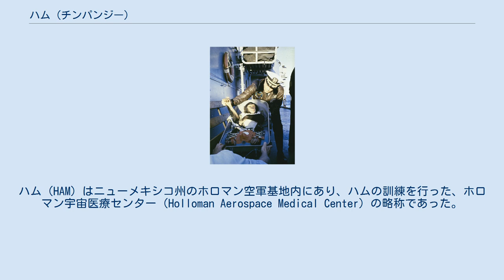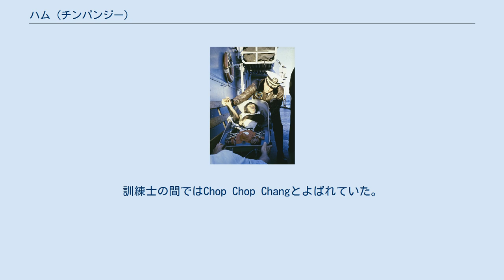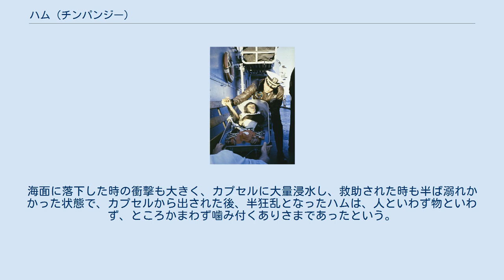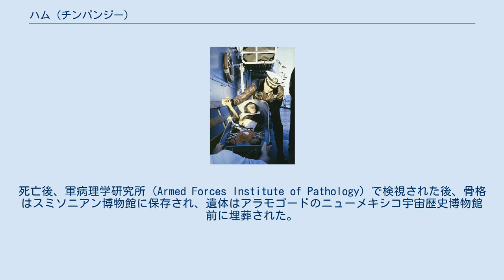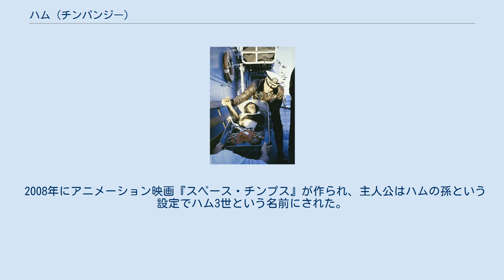ハム (チンパンジー)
有名な「握手」の歓迎。
マーキュリー・レッドストーンロケットでの飛行の後、救助船USS Donner（LSD-20）の副長から歓迎されるハム ハム（Ham、またはハム・ザ・チンプ Ham the Chimp、ハム・ジ・アストロチンプ Ham the Astrochimp、1956年7月 - 1983年1月19日）は、1961年に人類に先駆けて宇宙飛行をしたチンパンジーである。
ハム（HAM）はニューメキシコ州のホロマン空軍基地内にあり、ハムの訓練を行った、ホロマン宇宙医療センター（Holloman Aerospace Medical Center）の略称であった。
 1956年7月にカメルーンで生まれた。
捕獲され、マイアミのレア・バード・ファームに送られた後、アメリカ空軍に購入され、1959年にホロマン空軍基地に連れてこられた。
 宇宙飛行実験の候補となっていたチンパンジーは40匹、集められたなかで、テストにより18匹が選抜され、さらに候補は6匹に絞られた。
飛行する前には公式には#65と番号で呼ばれており、ハムの名は地球に無事帰還した後に、使われるようになった。
飛行が失敗して、名前のついたチンパンジーが死ぬことが好ましくないと当局が考えていたために名前がつけられなかったとされる。
訓練士の間ではChop Chop Changとよばれていた。
 1959年7月から、2歳であったチンパンジーはライトや音に対して反応するように訓練が始められた。
青いランプが点滅したら5秒以内にレバーを押すように、誤った反応をしたときには、軽い電気ショックが与えられ、正しい反応をした時にはバナナの固まりが与えられた。
 1961年1月30日、マーキュリー計画の中で、フロリダ州ケープ・カナベラルから宇宙に打ち上げられた。
ハムの健康状態と行動はコンピュータでモニターされ、地上に送られた。
飛行中に飛行カプセル内の気圧はいくらか低下したが、宇宙服によってハムは守られた。
地上からの指示に対するハムの操作は地上での訓練とほとんど変わらずに行われ、飛行は成功した。
ハムの宇宙船は16分39秒の飛行の後、大西洋に着水し、その日の午後遅く、救助船に救助された。
『月をめざした二人の科学者』（的川泰宣著、中公新書）によれば、ハムを打ち上げたレッドストーン・ロケットは燃料を予定よりも早く使い切ったため、脱出用のタワーロケットが点火され、軌道が大きく狂い、さらに電気系統の故障も重なり、「ライトの瞬き方に応じてバナナを支給するシステム」は大混乱を生じ、ハムは信号に対して正しくレバーを押し続けたにもかかわらず、電気ショックばかりを見舞われる悲惨なことになった。
海面に落下した時の衝撃も大きく、カプセルに大量浸水し、救助された時も半ば溺れかかった状態で、カプセルから出された後、半狂乱となったハムは、人といわず物といわず、ところかまわず噛み付くありさまであったという。
 ハムの飛行の10ヶ月後、もう1匹のエノスという名前のチンパンジーが地球の周回飛行に成功した。
これはソビエトのユーリ・ガガーリンの周回飛行やアメリカのシェパードやグリソムの弾道飛行の数ヶ月後であったが、アメリカの宇宙飛行士ジョン・グレンのフレンドシップ7の地球周回宇宙飛行の前の飛行であった。
 ハムは飛行の後、ワシントンDCの国立動物園（en）、後にノースカロライナ動物園で17年間生存した。
死亡後、軍病理学研究所（Armed Forces Institute of Pathology）で検視された後、骨格はスミソニアン博物館に保存され、遺体はアラモゴードのニューメキシコ宇宙歴史博物館前に埋葬された。
 マーキュリー計画で訓練された唯一のメスのチンパンジーで、ハムのバックアップに選ばれたミニーは、マーキュリー計画の終了後、NASAのチンパンジー繁殖計画に用いられ、9匹の子孫を残し、何匹かの他のチンパンジーの養育に貢献し、1998年4月14日に42歳で死んだ。
 2008年にアニメーション映画『スペース・チンプス』が作られ、主人公はハムの孫という設定でハム3世という名前にされた。
2008年にはオレゴン州のフォーク・ロックバンド、バーク・ハイド&ホーン（Bark Hide & Horn）が"Ham the Astrochimp,"という曲を作った。